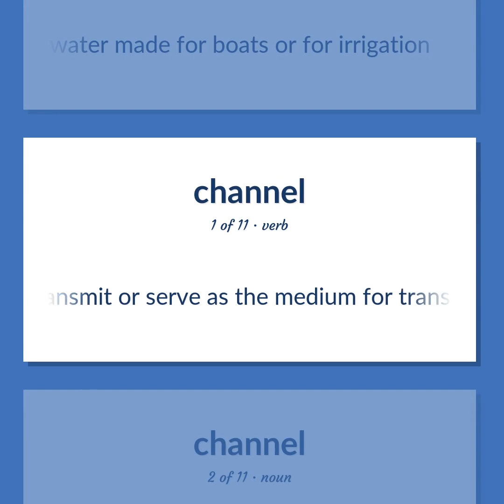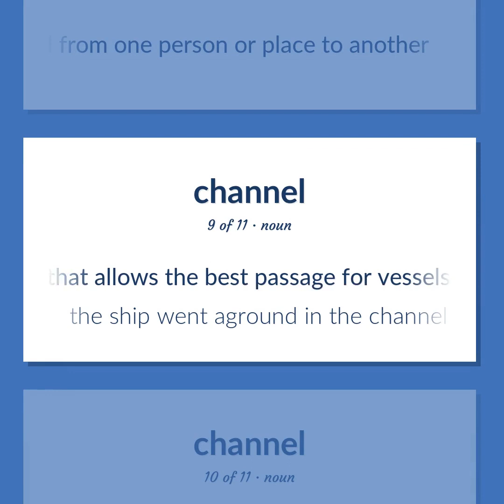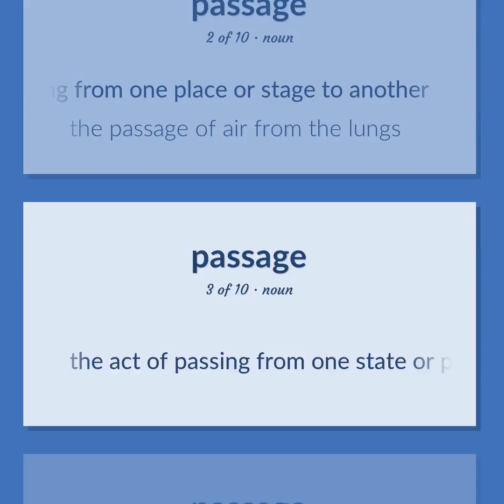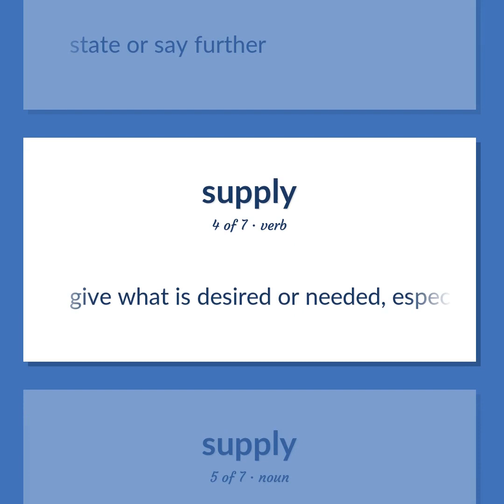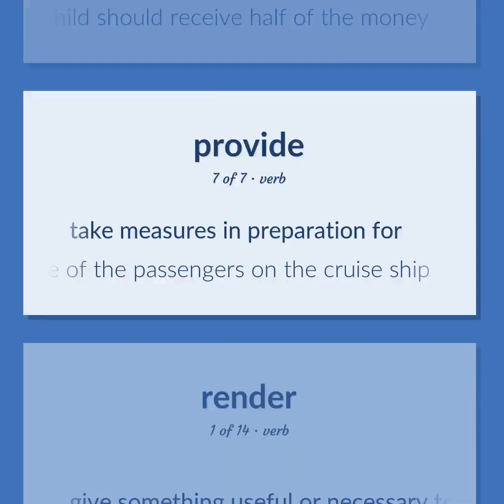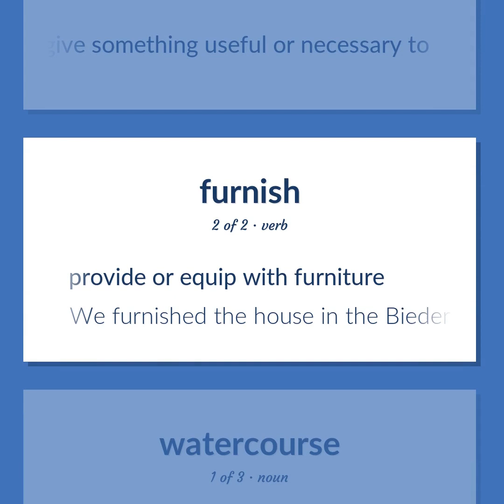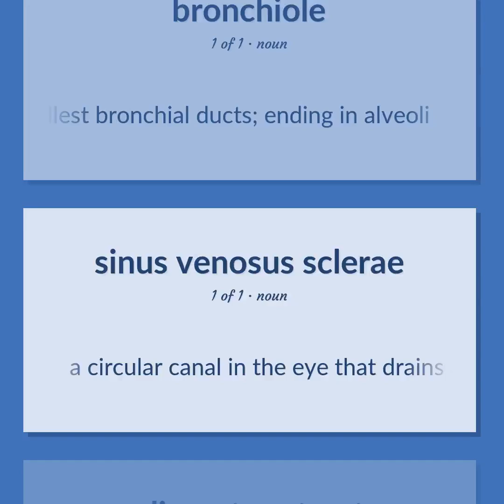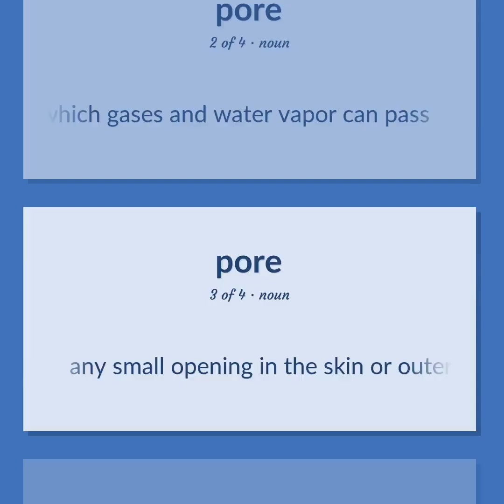Canal - 88 English Vocabulary Flashcards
CANAL meaning. Following our free educational materials, you learn English in a great way with ease and efficiency.